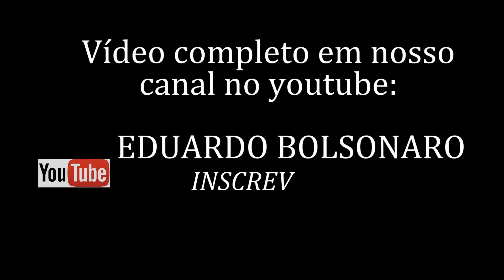(Parte 06) Eduardo Bolsonaro e David: itens de defesa pessoal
Durante o recesso parlamentar (JAN/2016) o Deputado Federal Eduardo Bolsonaro (PSC-SP) foi até a Show Show (Las Vegas-EUA) e entrevistou o expositor David, tema: materiais para defesa pessoal, zero controle estatal.